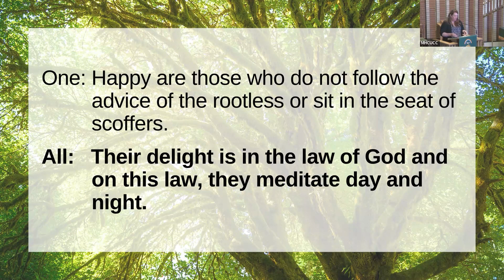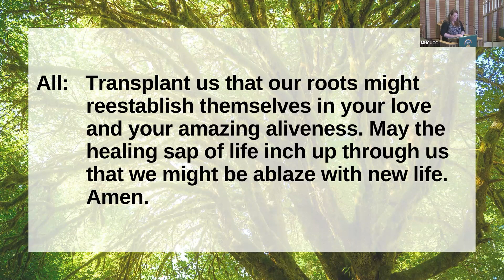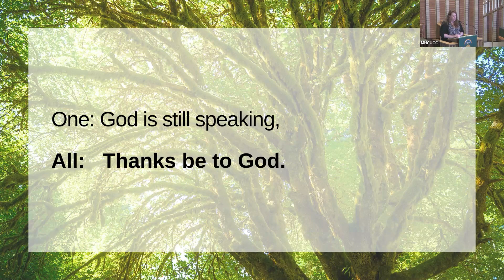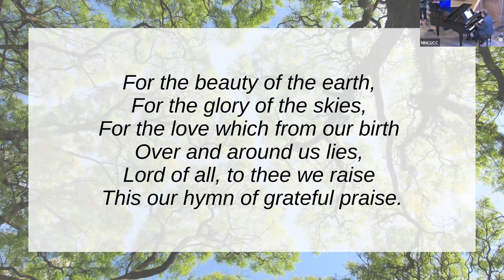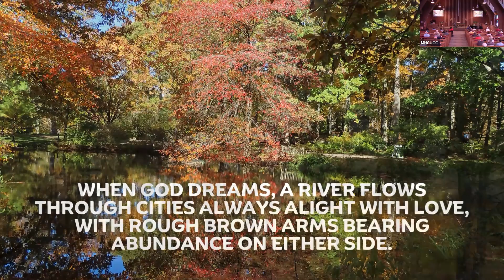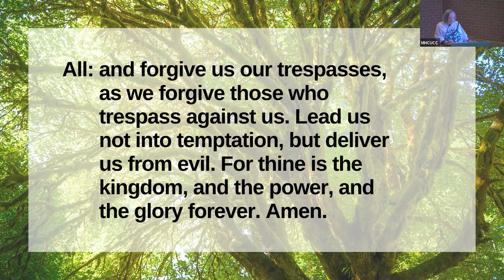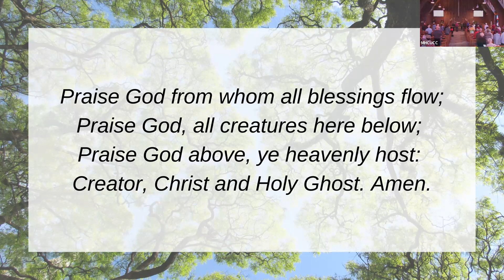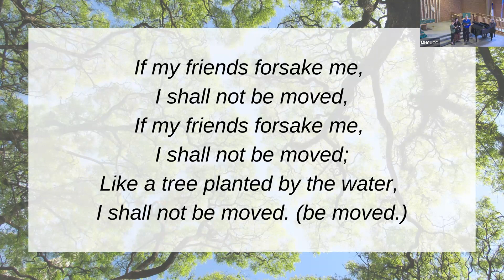Celebration of Trees & the Tree of Life: Fifteenth Sunday after Pentecost 2023 - Service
We continue our month-long theme of celebrating nature with a focus on trees. We will look at the inherent spirituality of trees in general, as well as considering the specific meaning of “The Tree of Life” which is an archetype not only in Judeo-Christian history, but in cultures across time and place in history. Join us as we celebrate God’s creation and learn from our brothers and sisters, the trees! Rev. Judy Bagley-Bonner preaches.

Scripture: Psalm 1:1-3; Revelation 21:1-5a, 22:1-2 | Fifteenth Sunday after Pentecost

Chapters:
Call to Worship, Opening Hymn - 00:00
Prayer of Confession, Words of Assurance, Praise Response - 02:22
Scripture Readings - 04:42
Sermon - 07:28
Hymn - 25:00
Pastoral Prayer, Prayer of Our Savior - 27:52
Special Music - 31:21
Invitation to Generosity, Doxology, Prayer of Dedication - 35:25
Closing Hymn, Commissioning & Benediction - 38:14

Ancient Words - by Lynn DeShazo; Used with permission under OneLicense A-732322